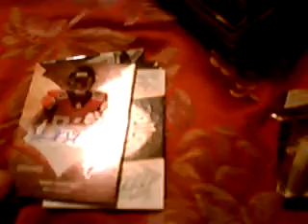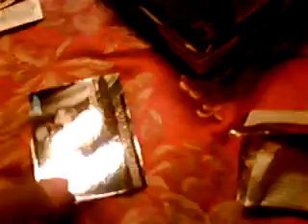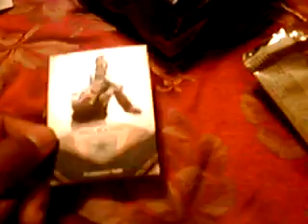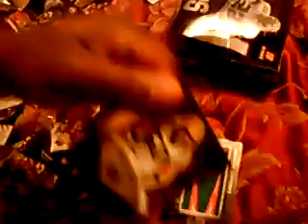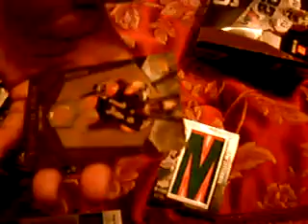2008 UD Icons Football Box Break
Not to bad of an box.